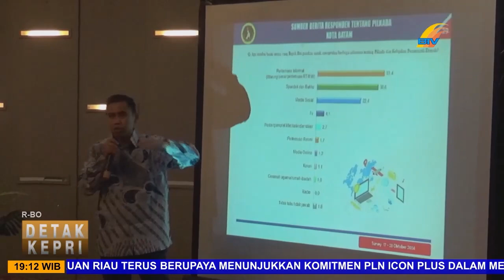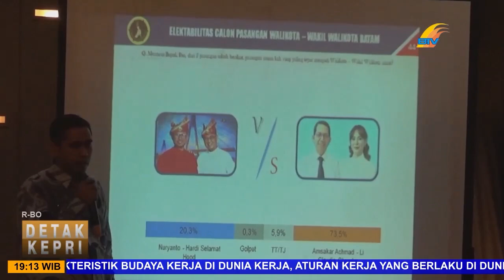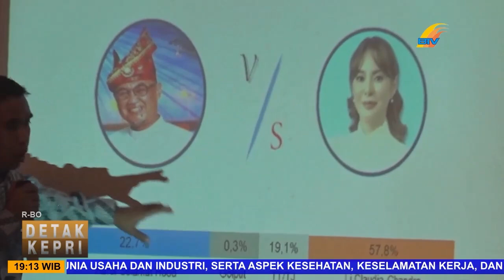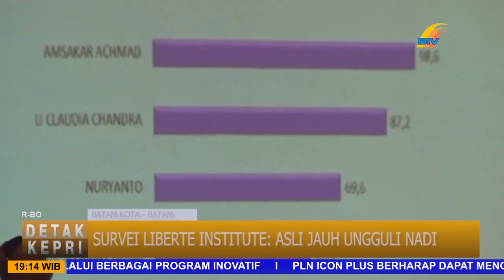SURVEI LIBERTE INSTITUTE: ASLI JAUH UNGGULI NADI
Batamtv
 Berdasarkan hasil survei liberte institute, elektabilitas asli jauh ungguli NADI. Dari 1.202 responden, 73,5 persen memilih ASLI. sementara pasangan NADI hanya mendapat angka 20,3 persen. Selebihnya responden memilih tidak menjawab.